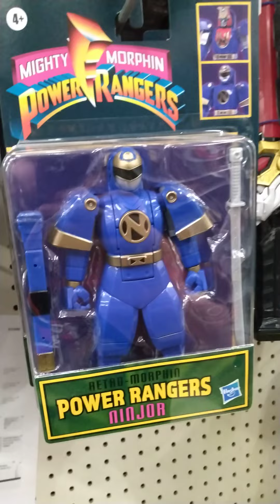A look at the power ranger toys .